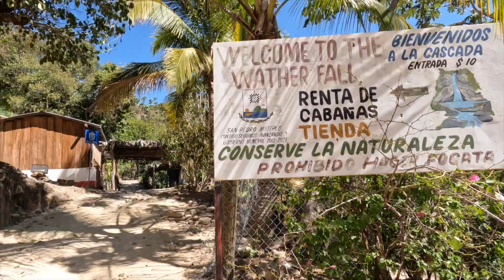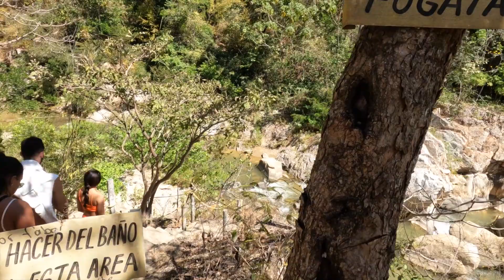Cascada La Reforma near Puerto Escondido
This video takes the phrase "off the beaten path" almost literally! If you're looking for things to do in Puerto Escondido, or more specifically, if you're looking for an adventure near Puerto Escondido, this trip to Cascada La Reforma just might be it!

OR!